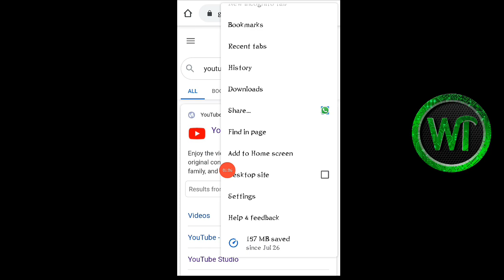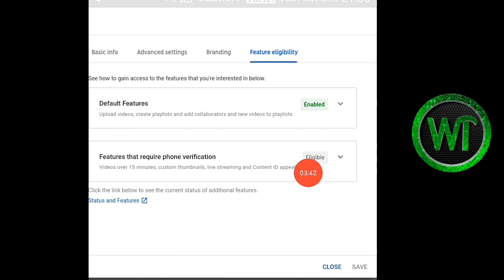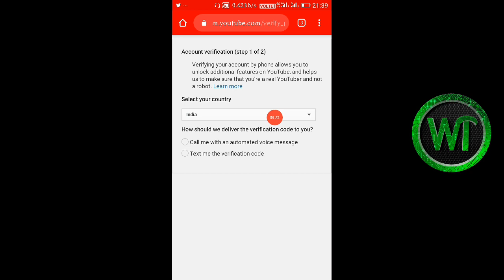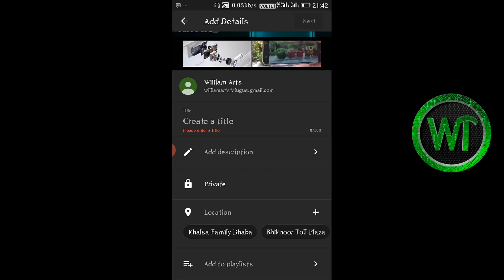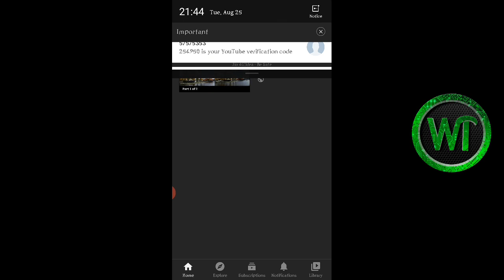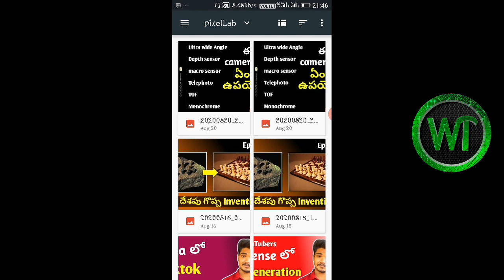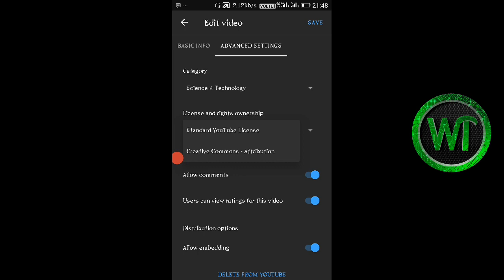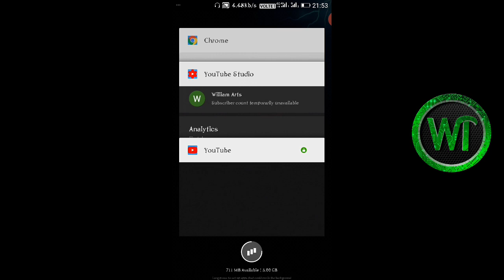how to create youtube channel in mobile in telugu | create youtube in mobile 2020 | William tech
Hello friends
here's the video about how to create youtube channel in mobile in telugu or create youtube channel in 2020